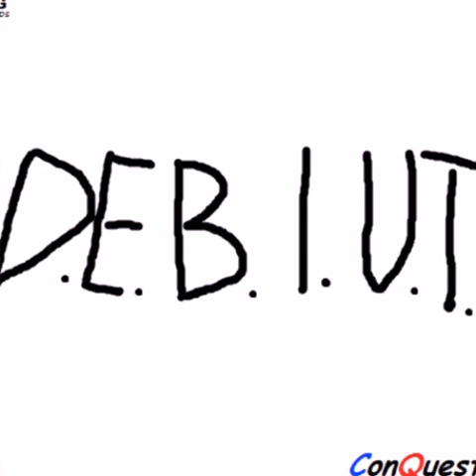ConQuest - Władca Bitów (audio)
Kolejny utwór z "D.E.B.I.U.T."-u. Sprawdzajcie